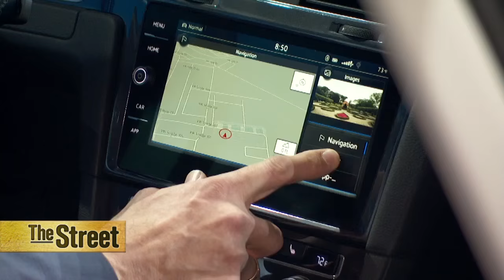VW Reveals New Concept Car at CES as It Tries to Move Past Emissions Scandal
Volkswagen Chairman Dr. Herbert Diess took to the stage at CES in Las Vegas, apologizing for the emissions scandal that's rocked the company, while trying to move forward by showing off a new concept car. VW introduced BUDD-e, a microbus concept vehicle that runs on an electric platform and communicates with smartphones. Dr. Diess said VW has shifted its strategy to focus more on electric and connected cars. While the automaker has been plagued with a sales slump since the emissions scandal occurred, Dr. Diess believes sales will recover in the U.S. once the company is able to move past the issue. He added that he sees a resolution for U.S. car owners who were impacted by the emissions problem, but due to complicated discussions with the EPA he can't give a timetable to a resolution quite yet, other than to say it will be within the next 'coming weeks and months.' He added discussions will continue with the EPA while the company deals with lawsuits filed against it. TheStreet's Rhonda Schaffler spoke with Diess in Las Vegas.